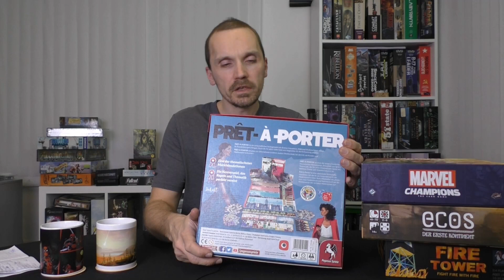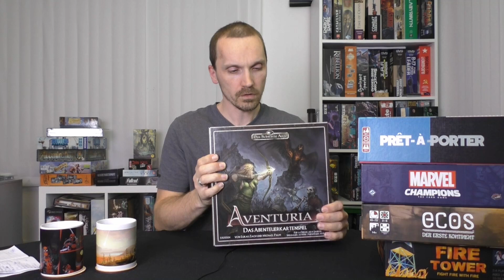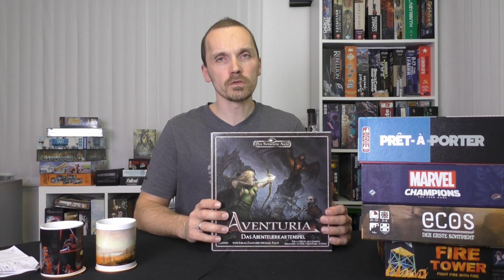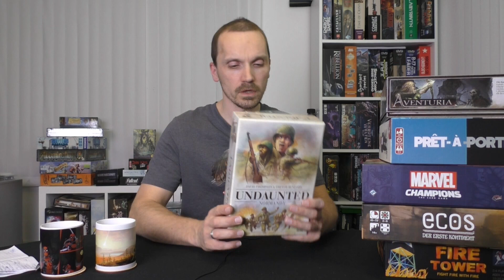Playtime 17 + Kanalupdate + Talk